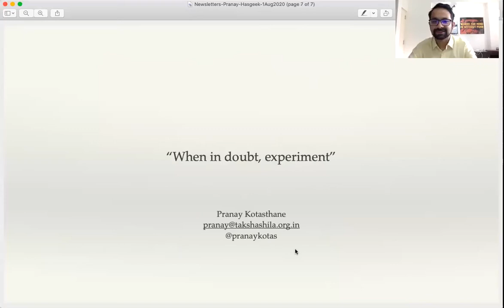Targeting audiences via Newsletters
In this session, Pranay Kotasthane shares how Takshashila Institution targeted their newsletter - Anticipating the Unintended - to a niche audience of those with an interest in public policy.